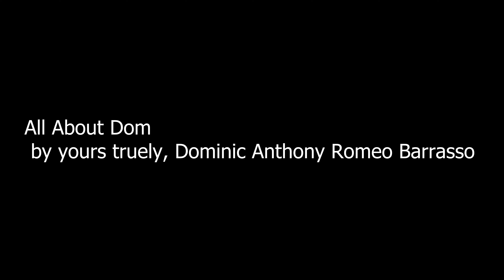All About Dom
Something something Pro Fire Hazards
Something something technology and science
Something something video
Something something cringe something something science something something satire something something cool video something something comedy